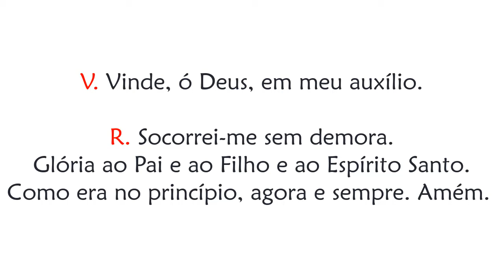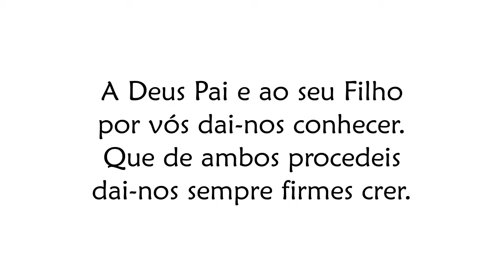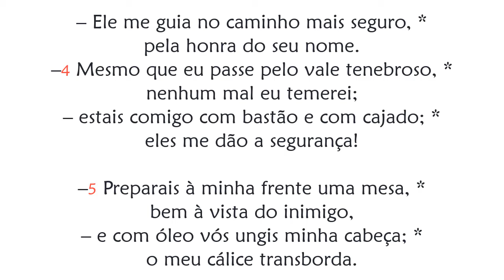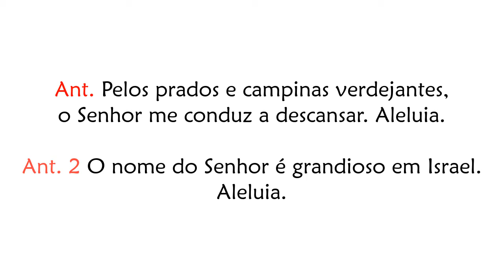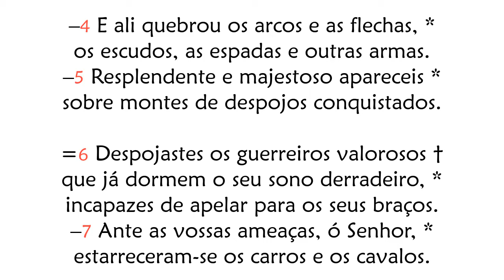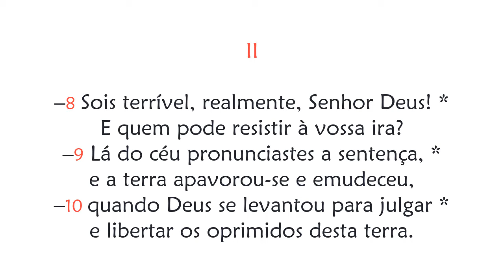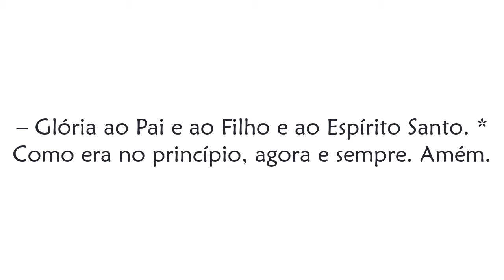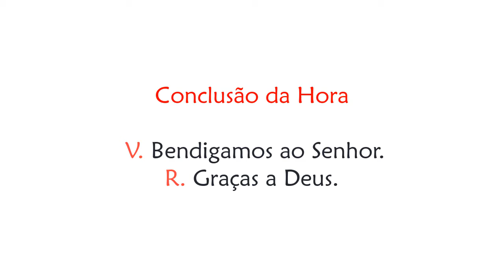Hora Terça do 18º Domingo do Tempo Comum